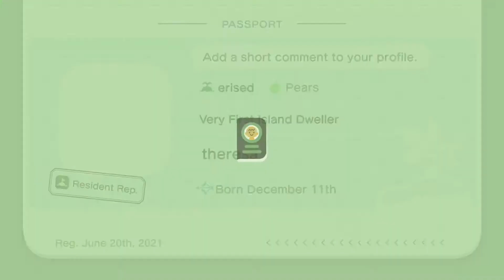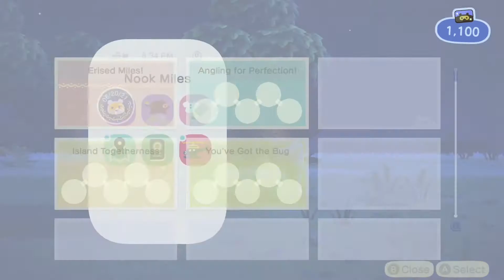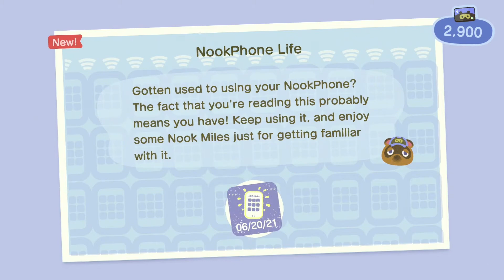LET'S PLAY EPISODE 2 | PAYING BACK MOVING FEES | theresa of erised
Yes, I am still working on cottagecore erised, however I am starting a brand new island (with a new theme). Currently, I am patiently waiting/HOPING for Nintendo to release the ACNH summer update!  I am so excited to start this new island! also, I hope this gameplay will be awesome for you if you're thinking about buying Animal Crossing New Horizons! I hope you enjoy this video!!!

Are you interested in having me tour your island for a video? Fill out my application here!